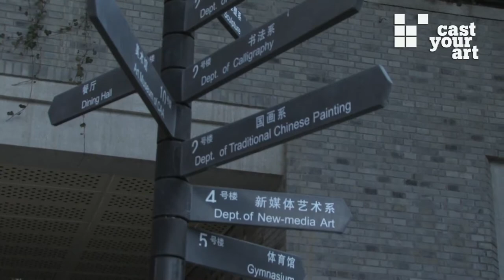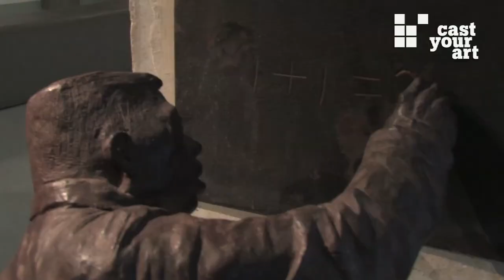Shanghai - china (art)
In terms of artistic production in China, Beijing is definitely the hub. Shanghai, in contrast, is known more as an economic center and business-oriented city. But in preparation for the upcoming EXPO 2010 in Shanghai, the city is now positioning itself in the artistic regard. It has become evident to Anne-Laure Fournier that sculptures are being set up in public spaces across the entire city, Until now, she says, painting had been occupying center stage in the local art scene.
Originally from France, Anne-Laure Fournier came to Shanghai in order to learn the language, but she remained in the city and now manages, together with Zhao Yonggang, the Galerie 1918 Shanghai ArtSPACE. Their gallery, housed in a former storage facility, is located only a few streets down from the Moganshan Lu, the art center of Shanghai, where, aside from a few traditional galleries, the Eastlink Gallery is also located.